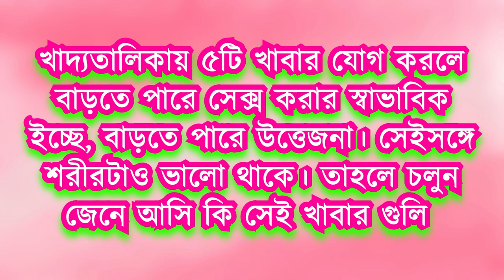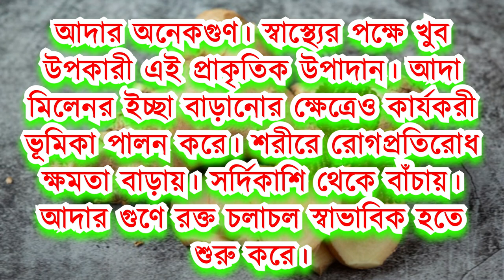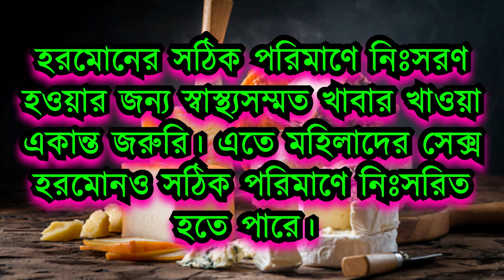প্রশ্নঃ আমার একদম কমে গেছে, এখন আমি কি খাব?